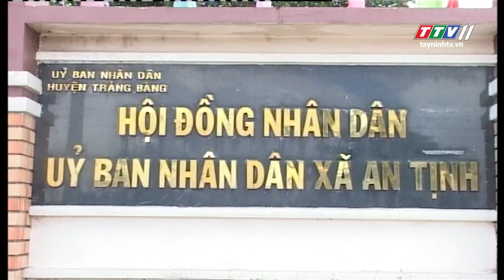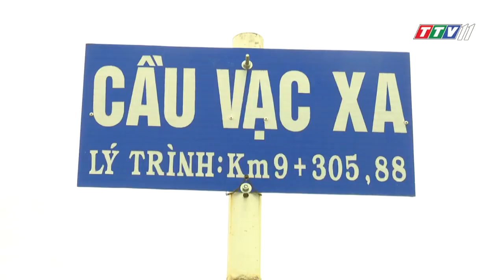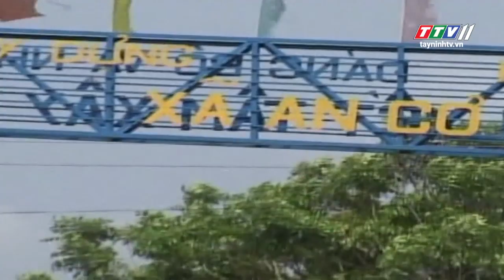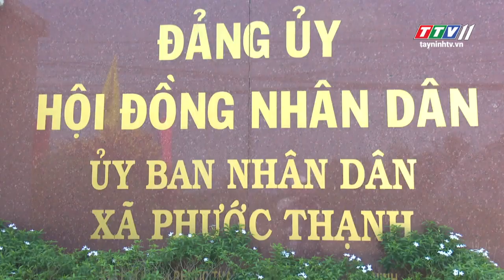Nông thôn khởi sắc | HÀNH TRÌNH PHÁT TRIỂN | TayNinhTV